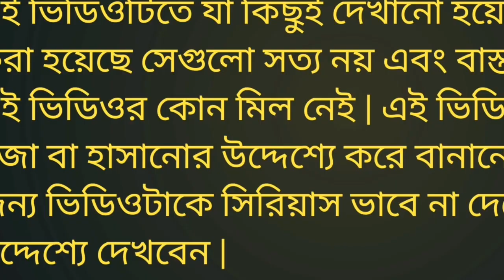সবজি বাজার হাসিনা মোদি ফানি ভিডিও || Modi Hasina Funny Video || Sheikh Hasina Funny Video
Your queriesh
Modi and hasina funny video
Modi Hasina funny video
Sheikh Hasina Funny video
Mamata Banerjee Funny Video
Hasina Modi funny video
Hasina Funny Video
Modi Hasina gaan
Hasina Modi
Modi Hasina
Hasina natok
Sheikh Hasina
Mamata Banerjee

__________ Video Disclaimer________